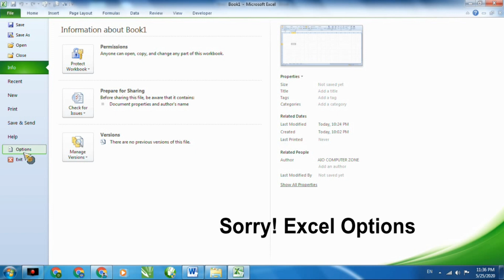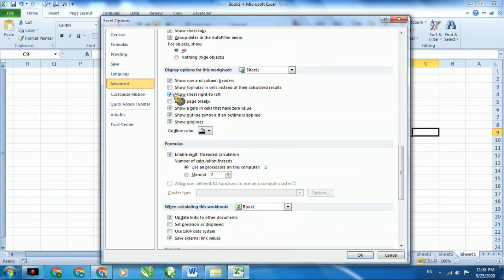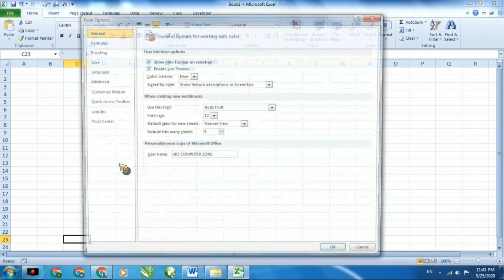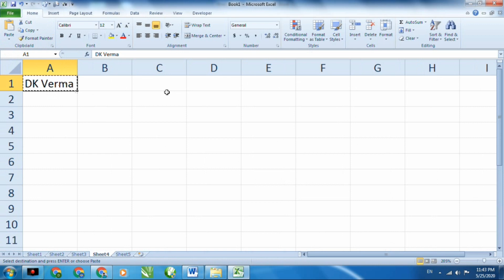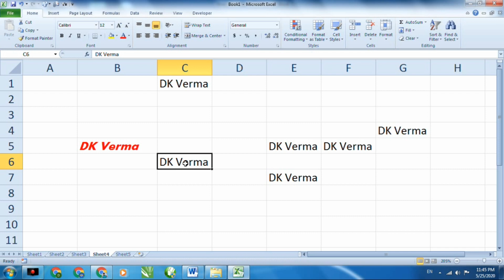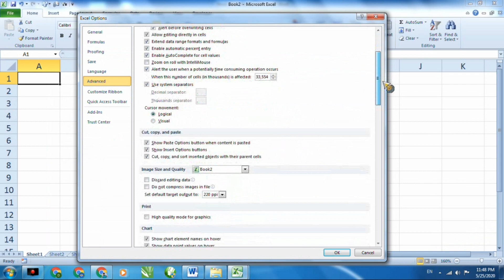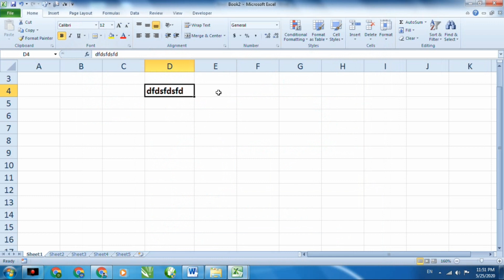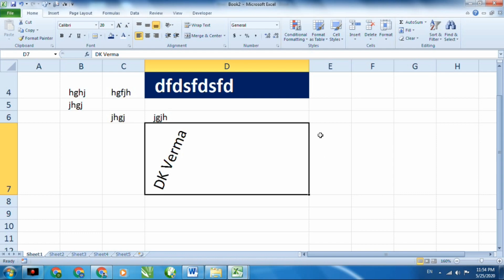MS Excel Class (Series-9), Home Menu || With Advance Tricks In Excel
Today you learned the menu inside Microsoft Excel. In addition, you also learned some advanced tricks inside Excel, which was very important for you. I hope you liked this series a lot. Its next series is coming soon.
(Wishing you a bright future, I now leave this video.)

Note: This is the topmost notes of all India which is made in the Hindi medium. Any student can read it and can easily learn Excel.

This is a computer education channel. On this channel, all the notes and videos related to the computer are provided free & paid versions.